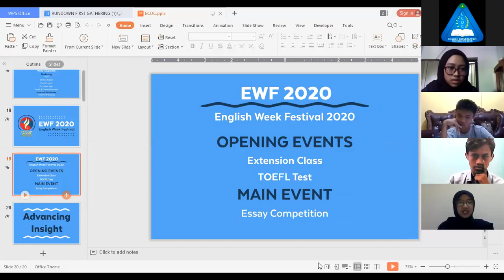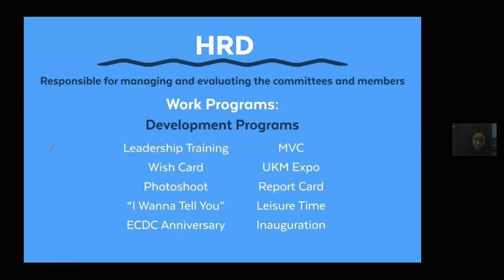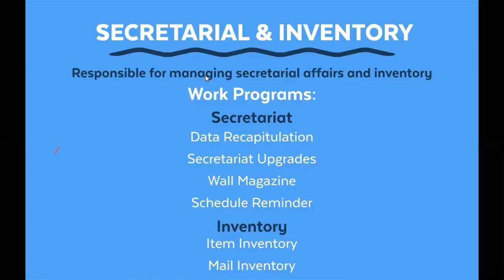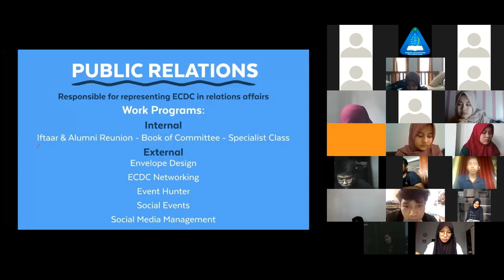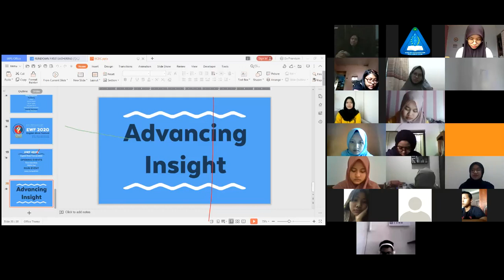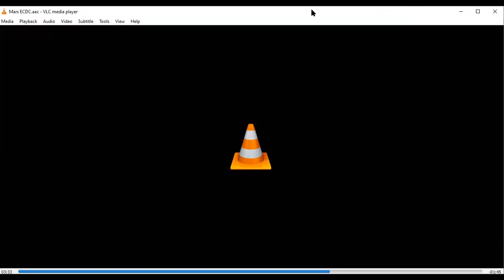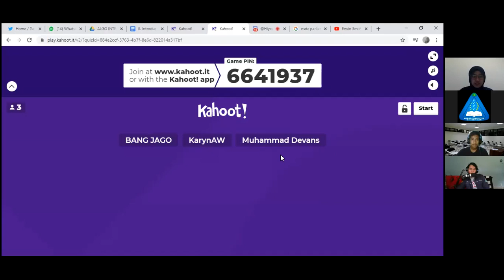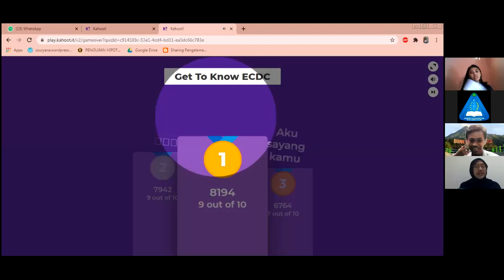ECDC Membership 2020 First Gathering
ECDC Student Activity Unit UPN V Yogyakarta

OA Line: @ban1781f
Youtube: ECDC UPN V Yogyakarta